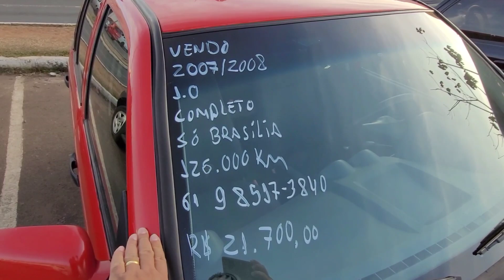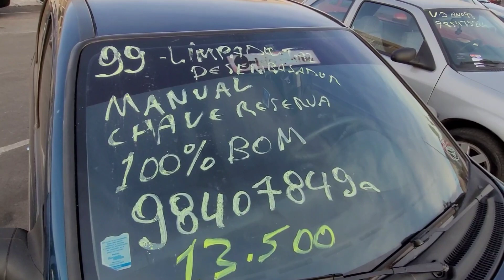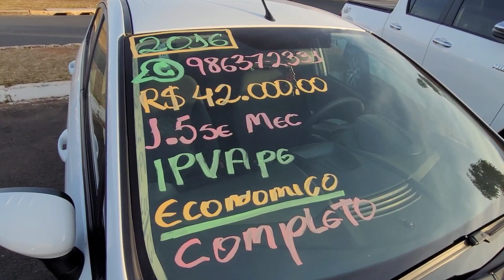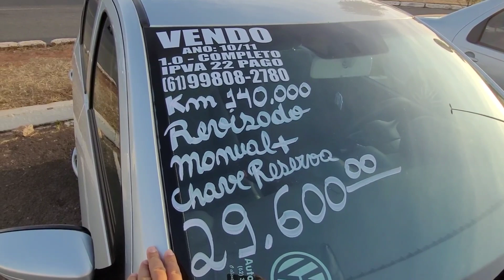Feirão da orca Taguatinga vários veículos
Feirão de carros orca Taguatinga vários veículos fale direto com o proprietário.

Está em busca de comprar um veículo a vista ou financiado posso te ajudar zap 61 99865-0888.